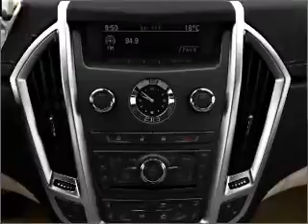2010 Cadillac SRX - Woburn MA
Phone:
Year: 2010
Make: Cadillac
Model: SRX
Trim: Performance
Engine: 3.0 liter 6 cylinder 24 valve
Transmission: 6-Speed Automatic
Color: Black Raven
Mileage: 0
Address:
201 Cambridge Rd